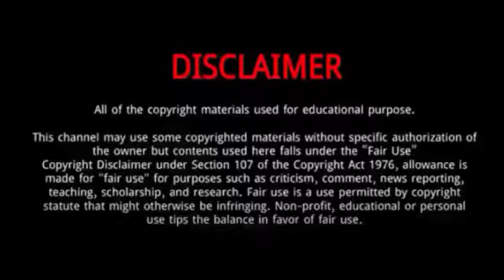Lady K (American Idol 2022) || 5 Things You Didn't Know About Lady K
Lady K is an American singer, songwriter and music composer.
She is one of the participants of season 20 of ABC’s television singing reality show American Idol in 2022.
Lady K started her segment off with something unique.
She performed on Katy Perry’s “Wide Awake” during the audition of American Idol and stunned all judges .
She was born on August 10, 1996 in Montgomery, Alabama, United States.
She recorded her first song at the age of 8 years.